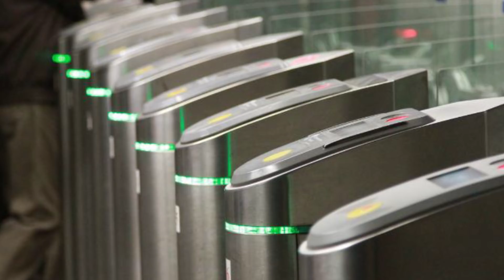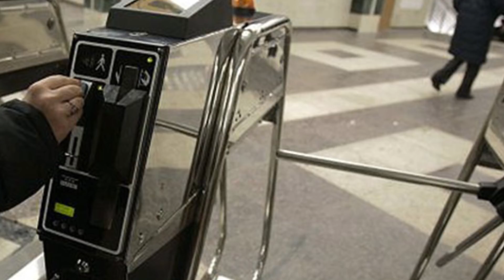Деда, а почему тот дядя… Дедушка сказал очень мудрые слова своей внучке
Очень трогательная история  из жизни.